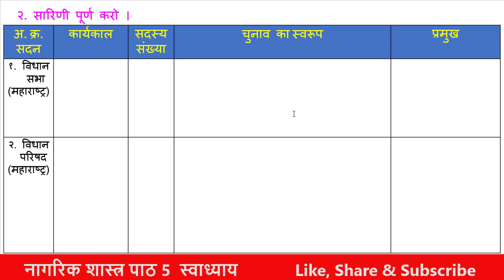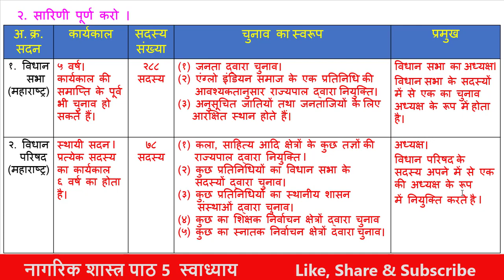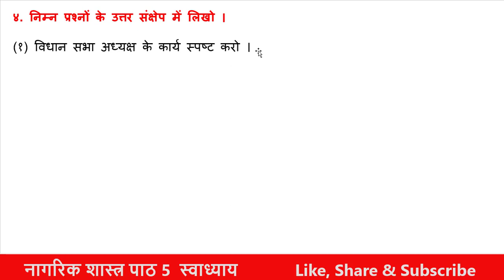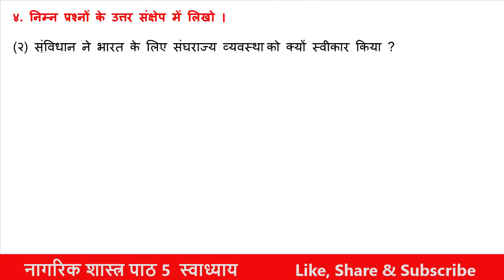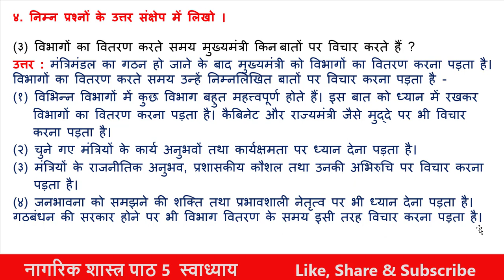प्रश्न उत्तर II पाठ 5- राज्य सरकार Class 8th- नागरिक शास्त्र II Hindi Medium II Maharashtra Board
Hello Friends

राज्य सरकार

प्रश्न उत्तर II पाठ 5 II राज्य सरकार II Class 8 II नागरिक शास्त्र  II Hindi Medium II Maharashtra Board

class 8 th Civics  पाठ 5 राज्य सरकार